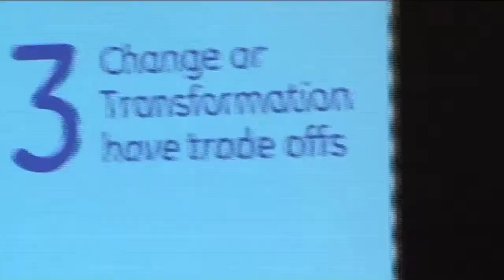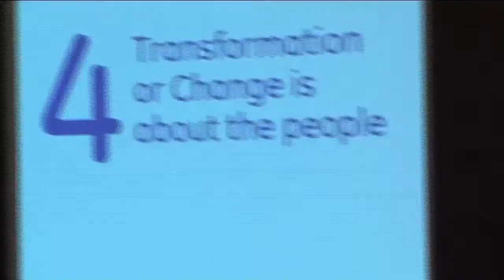Handry's talk at Universitas Gajah Mada (UGM) - Part 2 of 2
"Take that first step!" The GE Indonesia CEO, Handry Satriago rallied the MBA students of UGM, Yogyakarta.